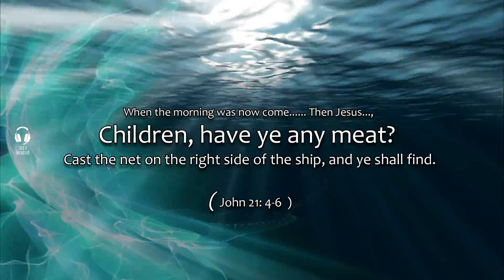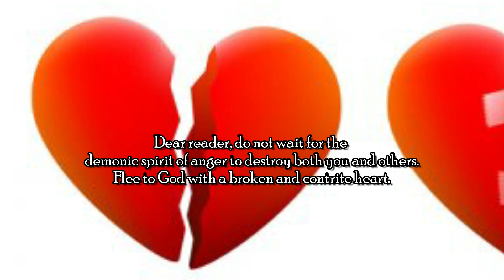ANGER - THE SPIRIT OF MURDER | TU's Morning Manna | 15th May | a JO's creation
When your face (countenance) changes, beware - a murderous spirit might be entering into you, and it could lead you into killing your own brother or sister! Do you realize that when you are angry and upset and your face changes, “the name of God is blasphemed among the Gentiles through you”? Many of God’s children have not realized that wrath is the spirit of murder.